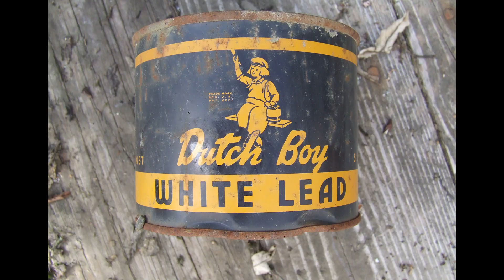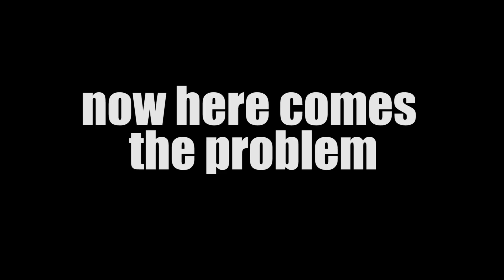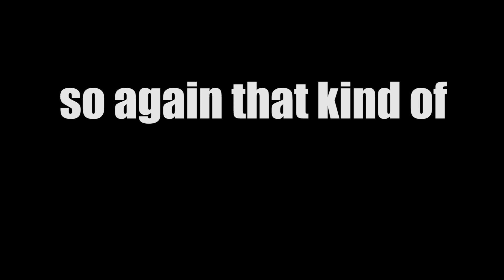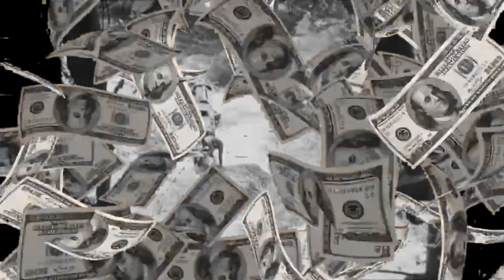The greatest Botanical Theft in history | The story of Henry Alexander Wickham the rubber thief.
Have you ever heard of Henry Alexander Wickham? Most likely not, but this man played a crucial role in the development of the modern world as we know it. In the late 19th century, Wickham, a British explorer, smuggled thousands of rubber tree seeds out of Brazil, eventually leading to the rubber boom that transformed the global economy.

But Wickham's daring plan was not without its challenges. He faced danger, disease, and betrayal during his expedition, which he chronicled in his personal journals.

Join us on a journey through time as we explore the life and adventures of Henry Alexander Wickham. Discover how he managed to steal the rubber seeds, evade the Brazilian authorities, and transport them to Britain. Learn about the impact of his actions on the world, and how they shaped the course of history.

So, if you want to learn more about the incredible story of Henry Alexander Wickham and how he changed the world, don't miss this exciting video!
The industrial revolution and its consequences have been a disaster for the human race

RoccoW - Why Did the Crow Cross the Road?
Straight Out the Basement